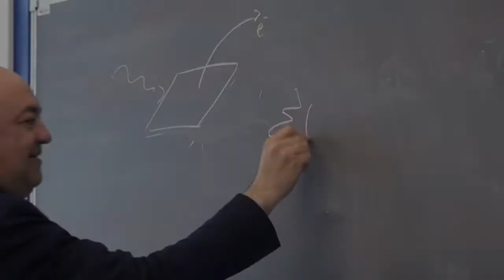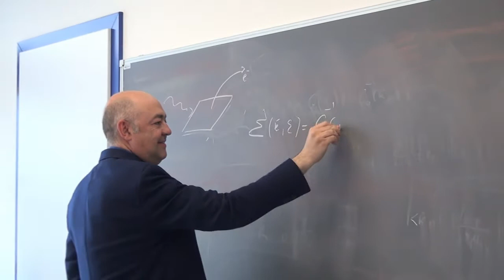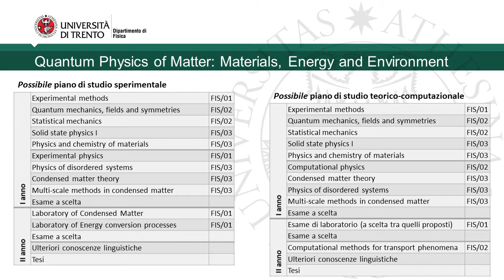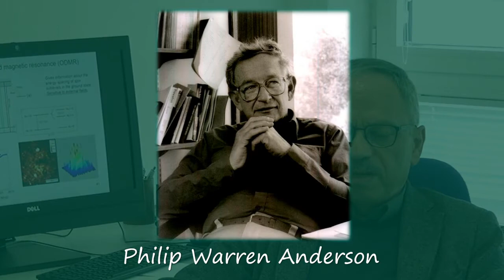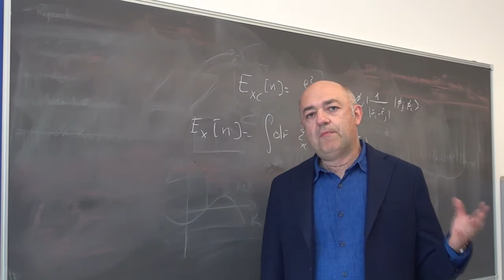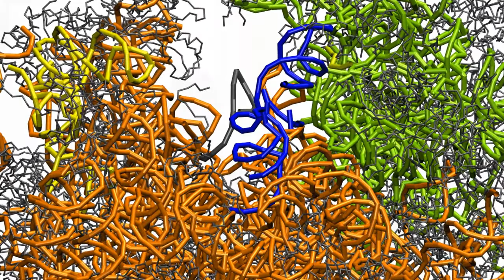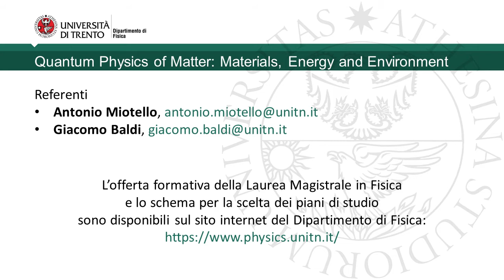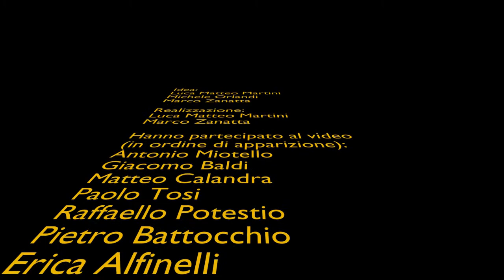Quantum Physics of Matter: Materials, Energy and Environment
Laurea magistrale in Fisica / Master’s Degree in Physics - Quantum Physics of Matter: Materials, Energy and Environment
a cura di Antonio Miotello e Giacomo Baldi